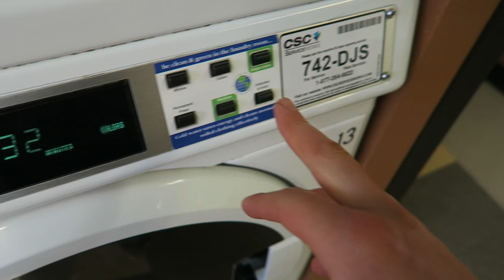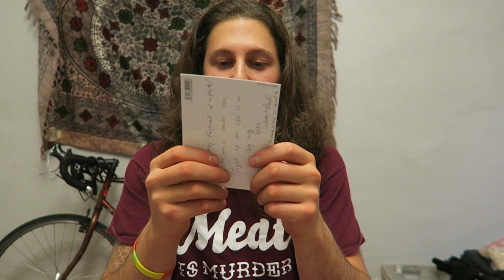POST WORKOUT MEAL - ENTIRE BOX OF CEREAL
VLOG_92

HOW TO GET MY LIL EBOOK!
2)Leave the Plantriotic Podcast a review on iTunes
THAT'S IT! When I hit 10K subs I will send you the ebook in a personal email thanking you!

PLANTRIOTIC.COM